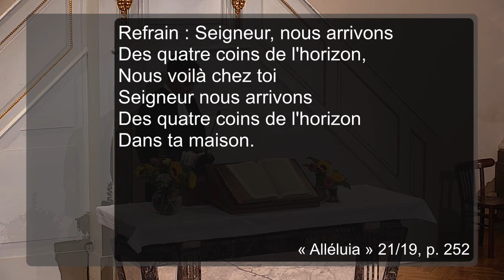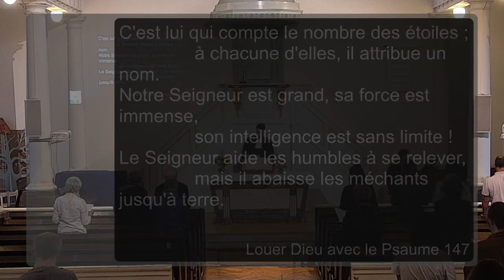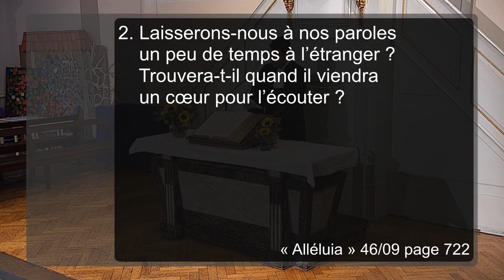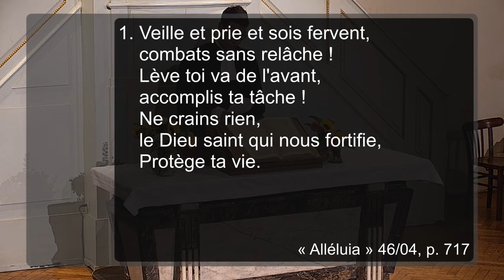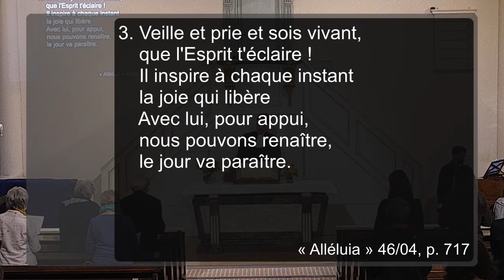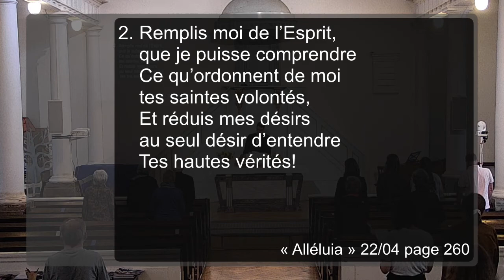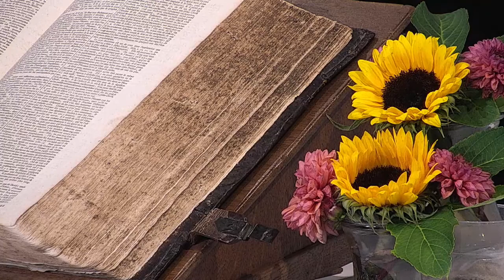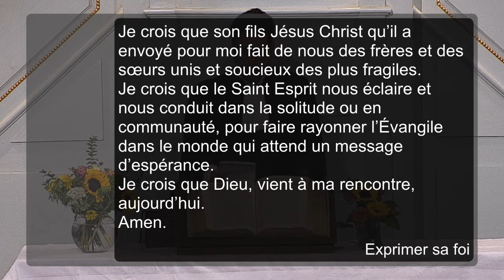Culte du 22 août 2021 - Paroisse du Bouclier - Strasbourg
Pasteur : Fabian Clavairoly

Orgue et Piano : Jérôme Mondésert